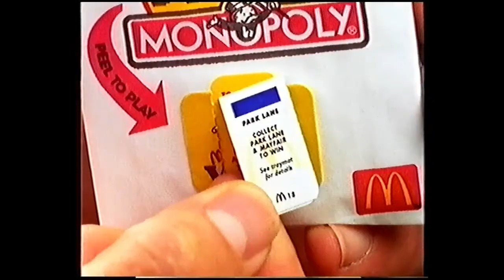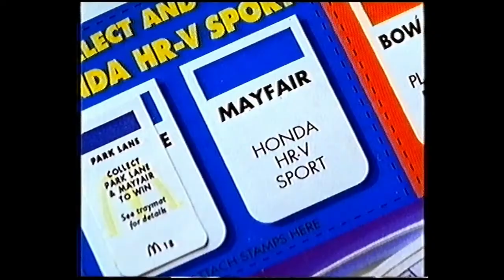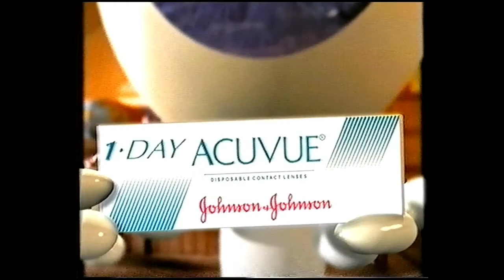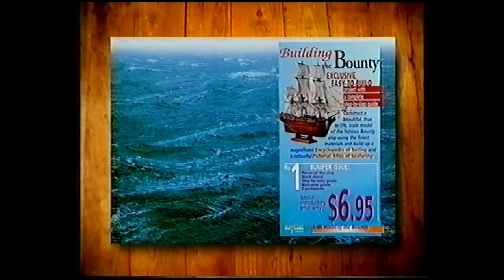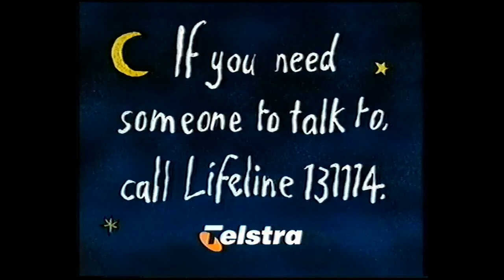Old Aussie TV commercials 6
A random selection of ads taken from Channel 10 Adelaide ~1999.  Ripped from VCR.

0:00 World's wildest police videos promo
0:15 Offspring - Americana
0:45 Mcdonalds monopoly
1:15 Loreal
1:30 Skid car raceway
1:45 Coca Cola (highway footy)
2:14 Simpsons promo
2:29 Nike
2:44 Maybelline
2:59 Hercules / Xena promo
3:29 Acuvue contact lenses
3:59 Hyundai
4:59 Maggi cheese sauce
5:29 Healthy wealthy and wise promo
5:39 Nutella
6:09 KFC
6:39 Sony (big tomatoes)
7:09 Twins promo
7:24 E news promo
7:39 Pizza hut
8:09 Building the Bounty
8:39 Four n Twenty
9:09 Lifeline (by Leunig)